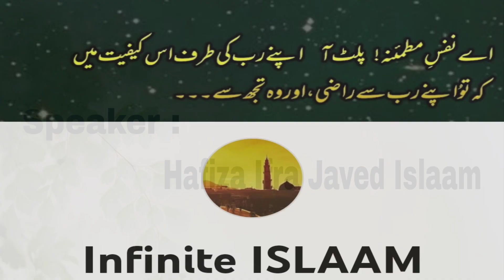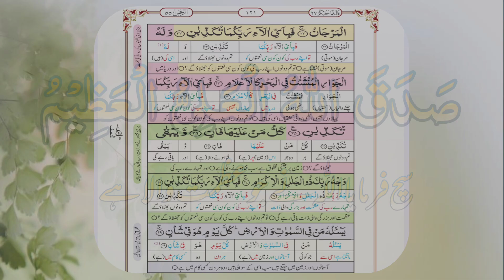Surah Al Rahman with urdu Translation Ayat 10-25 Tarjuma Tafseer | سورۃ الرحمٰن اُردو ترجمہ و تفسیر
Surah Al Rahman with urdu Translation Ayat 10-25 Tarjuma Tafseer |
سورۃ الرحمٰن اُردو ترجمہ و تفسیر